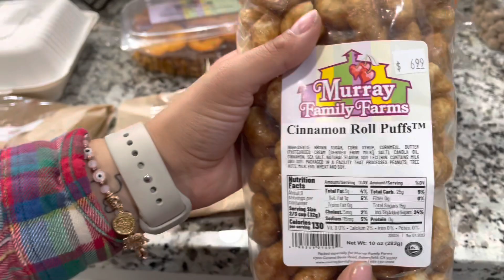Pumpkin 🎃 patch 2022! **spooky season** Autism Royalty Family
Welcome or Welcome back to our family channel. We areThe Garcia’s Royalty family also know as Autism Royalty Family! We are a Mexican Salvadoran Family trying to spread Autism Awareness around the world. This channel consists of a little bit of everything. All my girls social media’s are linked down below.

Watch our two latest Vlogs about our horrible COVID experience and Test results here ⬇️

Use code: MRS.IG for $ off